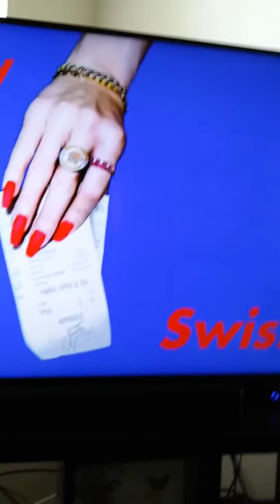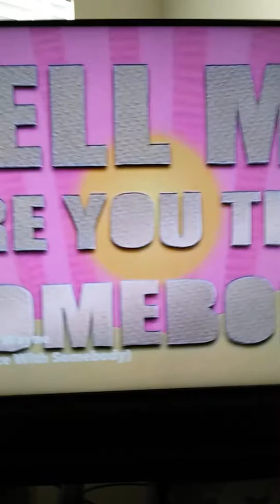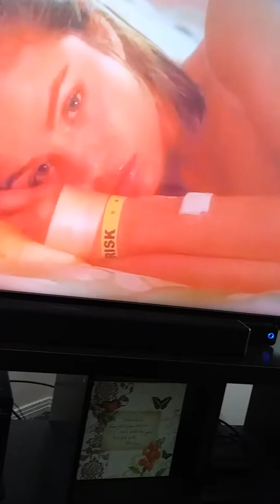Try not to sing